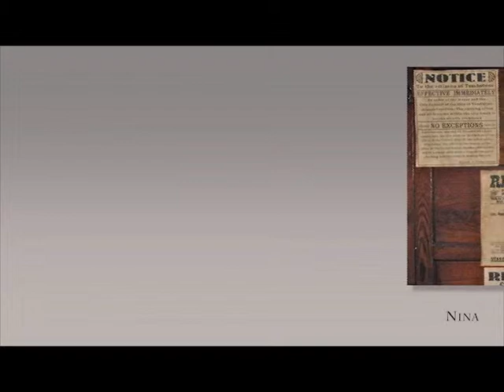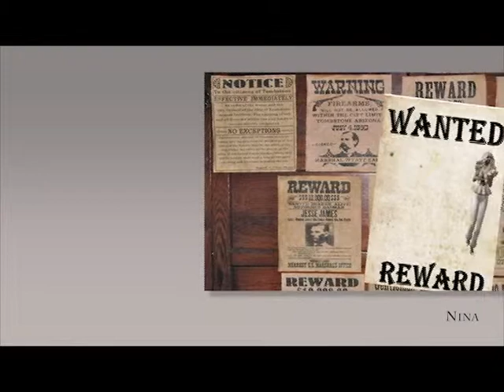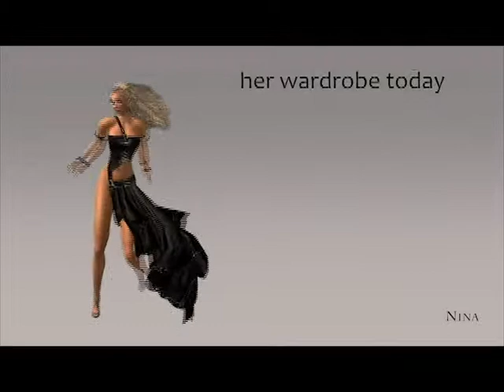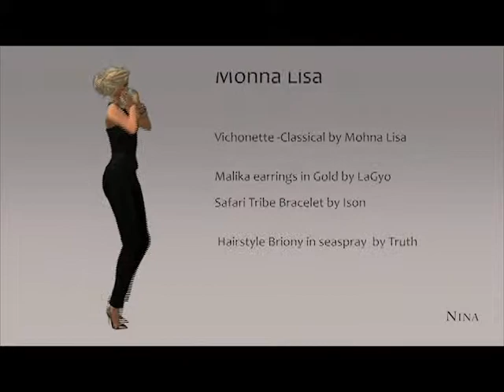Nina dancing still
Gosh I hope this isn't blurry eeeep